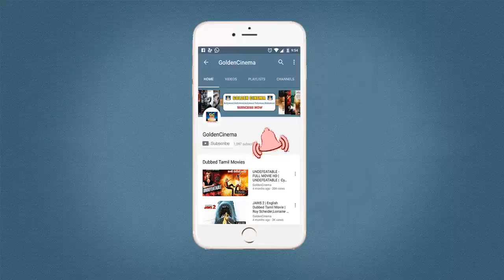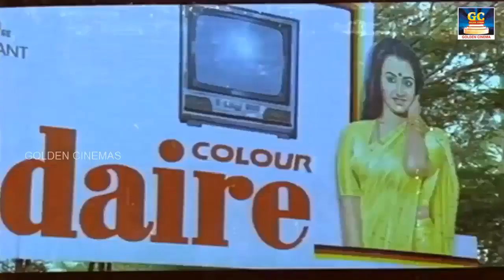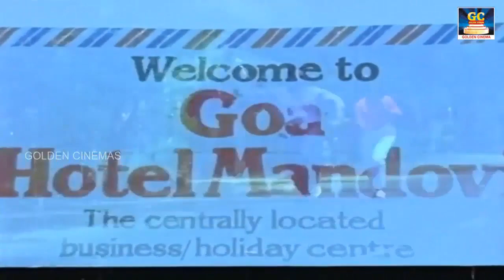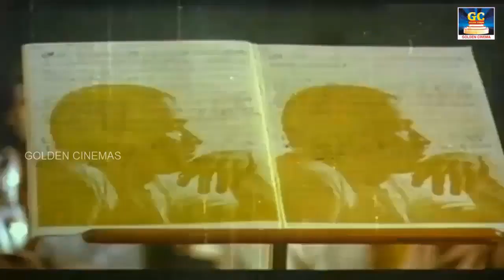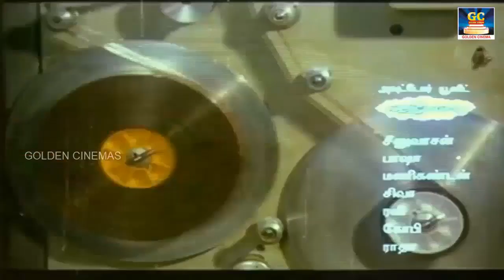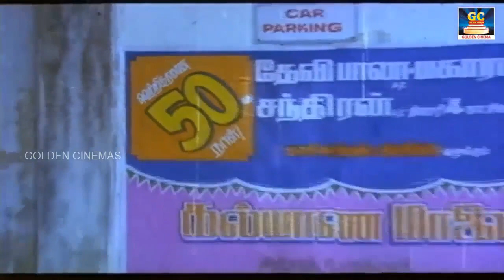வாலியின் வலியில் S.P.B பாடிய பாடல்கள் | Tamil Evergreen Vaali Songs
Winner Audios